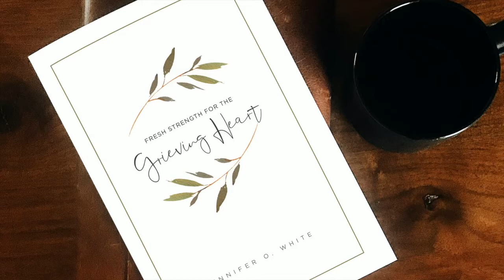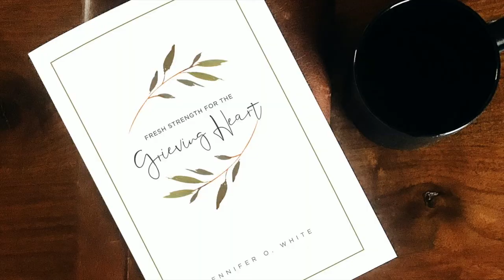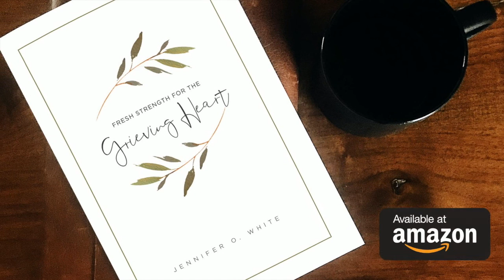Fresh Strength for the Grieving Heart: Carolyn's Grief Recovery Story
This grief recovery testimony from Carolyn who lost her dad in a tragic car accident will encourage you. Carolyn shares how God met her in her journey of adjusting to life without her father and strengthened her.

Fresh Strength for the Grieving Heart is a beautiful, simple prayer book designed to help those who are grieving express their greatest needs to God. The Scriptures shared with each prayer remind us of His great promises and provision for us.